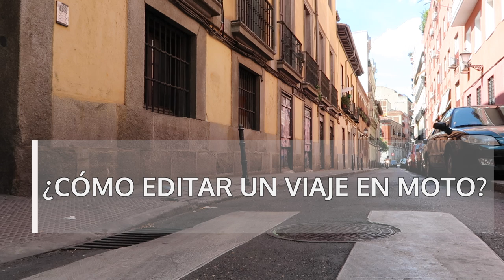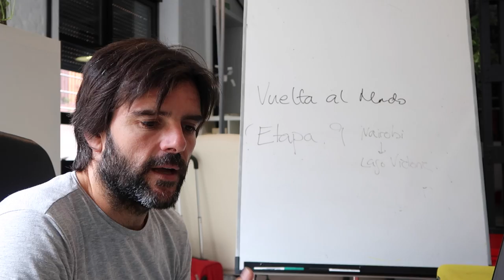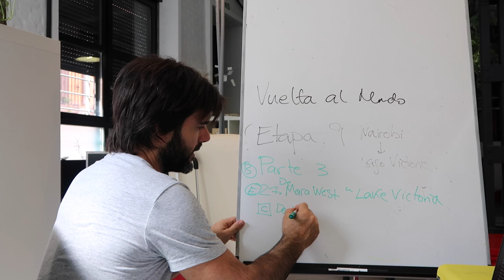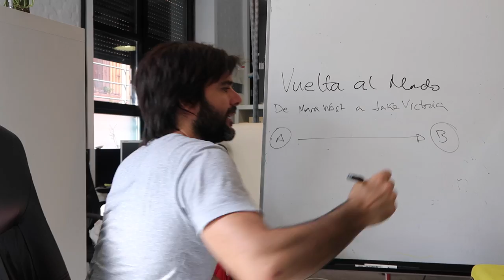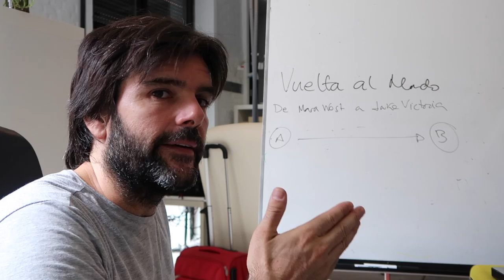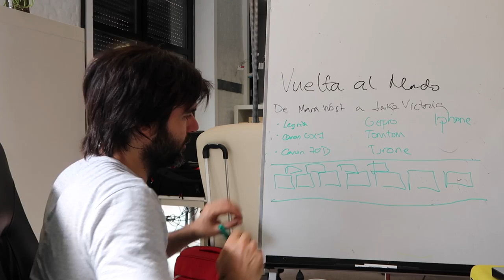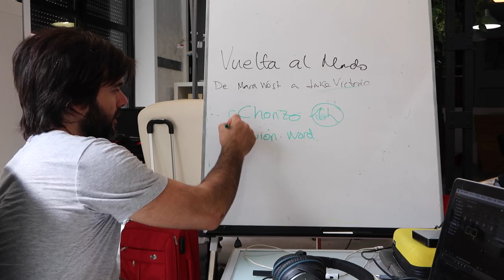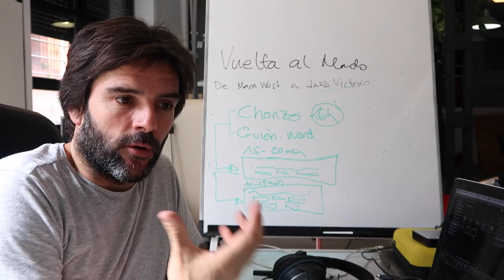Cómo editar un viaje en moto / VLOG #75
Madrid (España) Septiembre 2016

No se me da muy bien hacer este tipo de vídeos pero como muchos me los habéis pedido, ahí va. Veinte "minutakos" de cómo edito los vídeos largos de la vuelta al mundo. Recordad que no soy profesional del medio, que esto solo sirve de orientación.